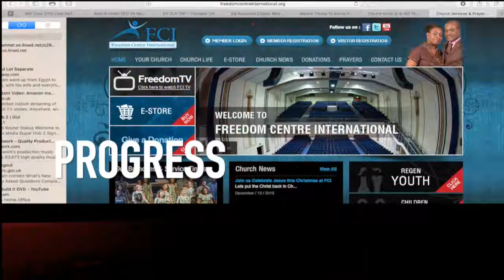THE CALL: REVELATION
Pastor Dorothy Ofosuware
Freedom Centre International London